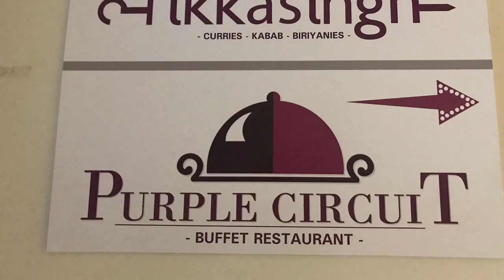Lunch buffet @ Flamingo Inn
“Hunger gives flavour to the food”
Flamingo Inn has been updated with a new Lunch Buffet, looking set to satisfy Lunch with a wide buffet spread. The highlights of the weekday buffet lunch are truly varieties of salads, Non Veg dishes, Veg dishes, Breads, Rice, Soups & Desserts.

Lunch (Mon-Fri 1pm-2pm): ₹449 per pax